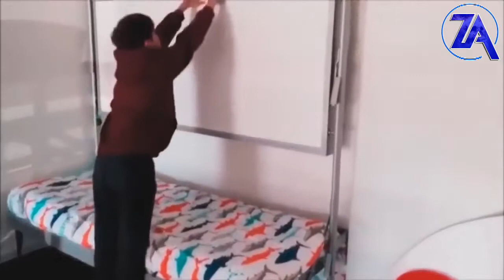Top 10 Creative Ideas You Have Never Seen Before Since You Were Born